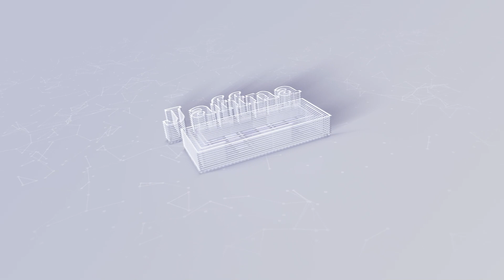இலங்கையின் இன்றைய 06.11.2022 மதியநேர பிரதான செய்திகள்|Today#JaffnaNews|@jaffnagallery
2017 இன் உறுதிமொழி இன்னும் நிறைவேற்றப்படவில்லை : இலங்கைக்கான ஜி.எஸ்.பி. ப்ளஸ் சலுகை மீளாய்வுக்கு வந்துள்ளது - ஐரோப்பிய ஒன்றிய பணிப்பாளர் !
நல்லிணக்க முயற்சிகளிற்கு முன்னுரிமை அளிக்கும் நடவடிக்கைகளில் ஜனாதிபதி
மட்டக்களப்பில் இரு வாரங்களில் 800 மாடுகள் உயிரிழப்பு : கால்நடை வளர்ப்பாளர்கள் சோகத்தில் !
இலங்கை கிரிக்கெட் அணி வீரர் கைது: வெளியான பின்னணி!
மகிந்தவிற்கு புதிய பதவி - வெளியானது வர்த்தமானி
இலங்கையின் நடவடிக்கையை எதிர்க்கும் உலகின் பலம்பொருந்திய நாடுகள்
அரசியலில் ஈடுபடுவது தொடர்பில் மகிந்த முடிவை எடுக்க வேண்டும்-பிரசன்ன ரணதுங்க
தமிழ் தேசிய கூட்டமைப்பில் மேலும் கட்சிகளை இணைக்க பேச்சு ஆரம்பம்: சம்பந்தனின் தலைமை கைமாறுகிறது?; சவாலாகும் சுமந்திரனின் எதிர்காலம்!
நிதியமைச்சர் பதவியில் ஏற்படவுள்ள மாற்றம்! ஜனாதிபதிக்கு ஏற்பட்டுள்ள சிக்கல்
வெளிநாட்டவர்களை திருமணம் செய்யும் 1648 இலங்கையர்கள்
சர்வதேச நாணய நிதியத்தின் யோசனைகள் - செய்ய முடியாதென நிராகரித்த அரசாங்கம்
மக்களை ஏமாற்றும் வங்கிகள் - நிலையான வைப்புத் வைத்திருப்பவர்களுக்கு ஏமாற்றம்
லிட்ரோ எரிவாயுவின் விலை அதிகரிப்பு! இன்று நள்ளிரவு முதல் நடைமுறை!
இரவு பகல் பாராது மக்களுக்காக பாடுபடும் சஜித்-ஐ.மக்கள் சக்தி மேடையில் ராஜித!